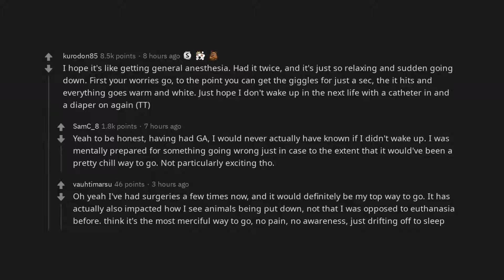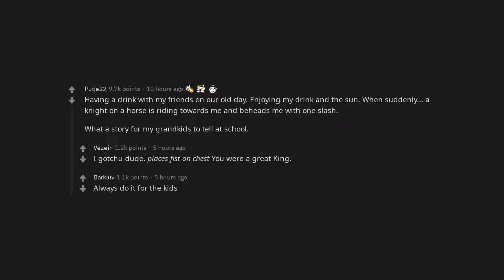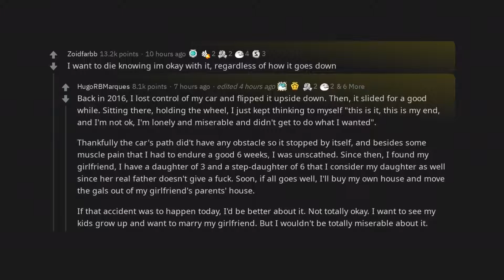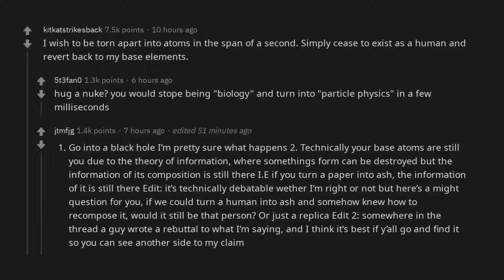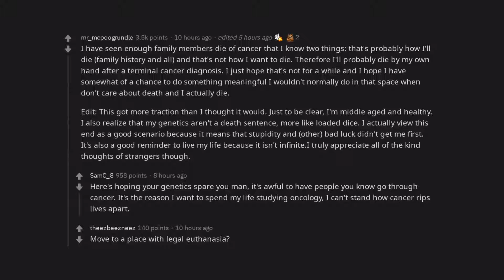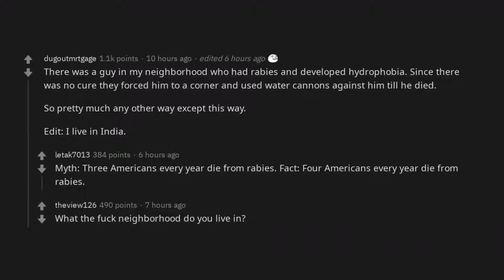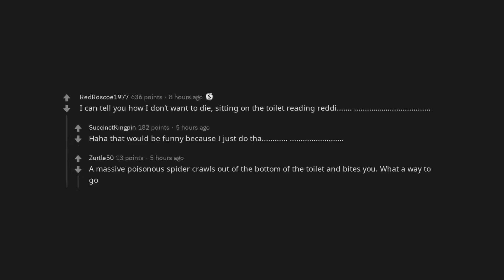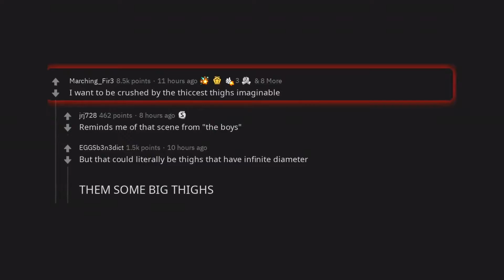How do you wish to die? | /r/AskReddit